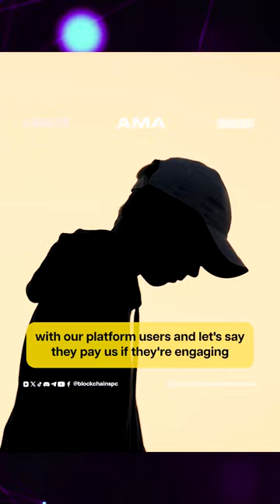How YEY Tech Empowers Creators, Brands, and Agencies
Through developments in yey.tech, we're exploring ways we can utilize the best of Web3 and use that to support creators, brands and agencies navigate the Creator Economy.

Listen to Jonathan Wong, our Head of Product, discuss this in detail.

About BlockchainSpace
BlockchainSpace, a Singapore-based Web3 company backed by leading investors, fuses technology and culture to empower diverse communities across Southeast Asia — from gaming and the creator economy to sports, music, and everything in between.

Offering specialized solutions like YEY, Metasports, Creator Circle, and the Guild Partner Program, BlockchainSpace delivers tailor-fit tech solutions that redefine digital engagement and community growth.

$GUILD is the utility token that underpins the entire ecosystem of BlockchainSpace. Beyond building platforms, BlockchainSpace is shaping the future of community-driven digital landscapes.